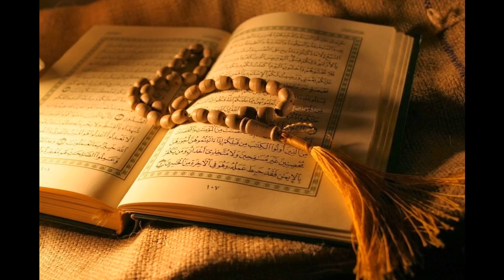80. 'Abasa - Sheikh Mishary Rashid Al-Afasy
Al-Quran Recitation
80. 'Abasa - Sheikh Mishary Rashid Al-Afasy